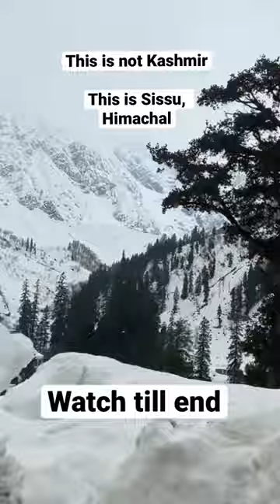Not Kashmir, this is Manali 😍😍